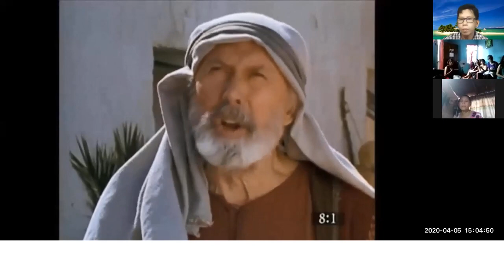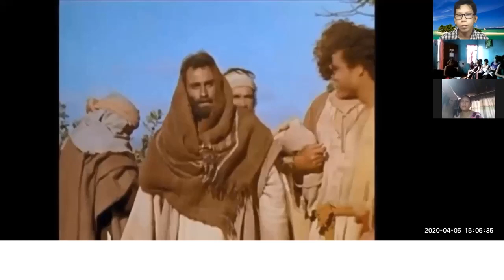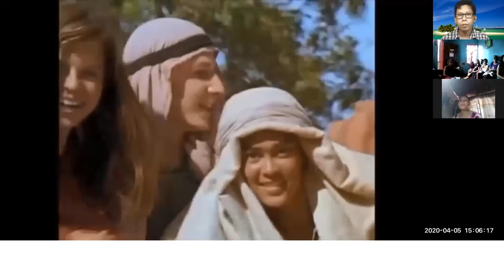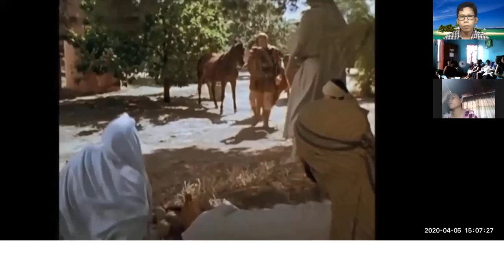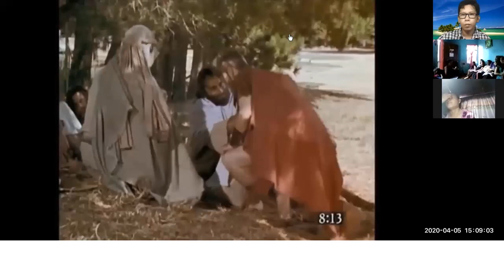Jesus - Bukal ng Pag asa sa mga Nawalan Nito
FreeVideoConferencingApps ZOOMinMeetings in times of Social Distancing promulgation.
Mayroong pagka uhaw ang tao na hindi niya nalalaman nguni't ito ay kanyang nararadaman. Hangga't hindi ito nalulunasan, hindi mapapawi ang kauhawang iyon. Iyon ay ang kauhawang espiritual na tanging ang Panginoong Hesus lamang ang makakatighaw. Sapagka't Siya mismo ang hindi nalalamang kinauuhawan ng kaluluwa ng tao sa paraang mala-espiritu.